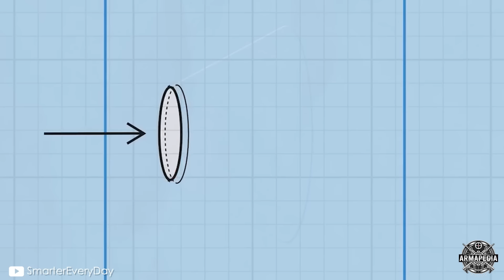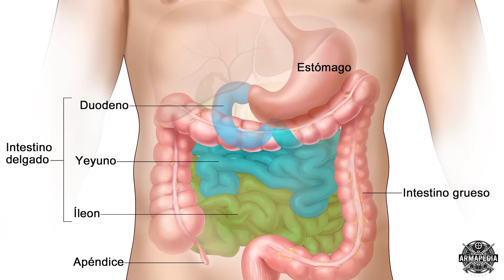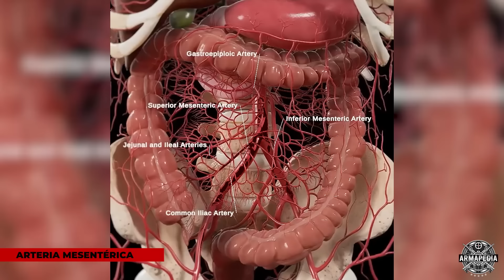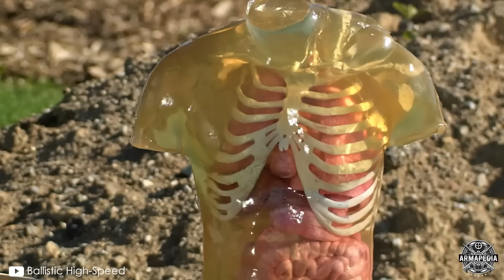Efectos del CALIBRE 50 en Humanos⚠️ Explicación MÉDICA y CIENTÍFICA 🩺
En este video analizamos, desde una perspectiva médica y científica, los devastadores efectos del calibre .50 BMG en el cuerpo humano, con la experiencia del Dr. Chris Raynor, cirujano ortopédico y oficial militar canadiense.

🔥 ¡APOYA AL CANAL COMPRANDO UNA MEMBRESÍA!

⚠️ IMPACTO del Calibre .50 BMG en CUERPO HUMANO💥Explicación MÉDICA y CIENTÍFICA 🩺